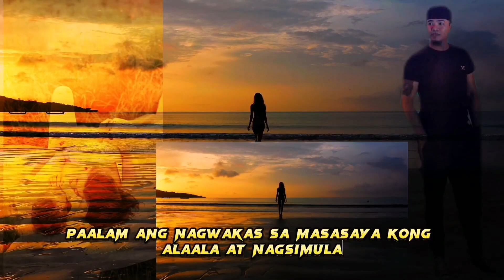|| PAALAM BY: BOSS ORGA || PART2 SPOKEN WORD POETRY TAGALOG ||